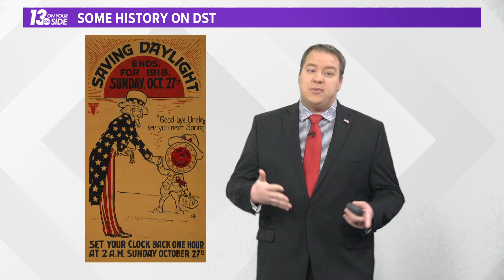What Permanent DST Could Mean for West Michigan?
With the U.S. Senate passing a bill to make Daylight Saving Time permanent, what impacts could that have in West Michigan? Meteorologist Michael Behrens has a look!